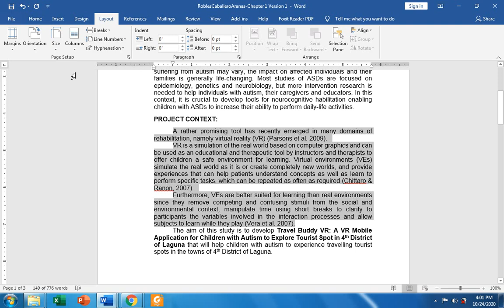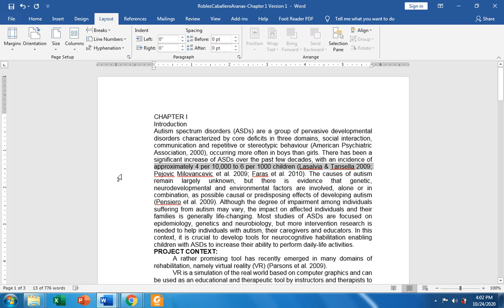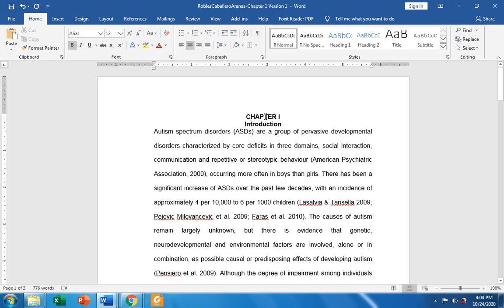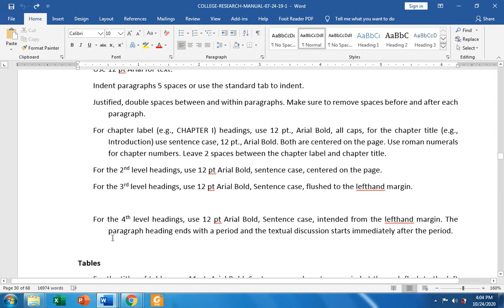Typography and Paragraph Style Formatting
Capstone Project Advisory Video Tutorials - Typography and Paragraph Style Formatting